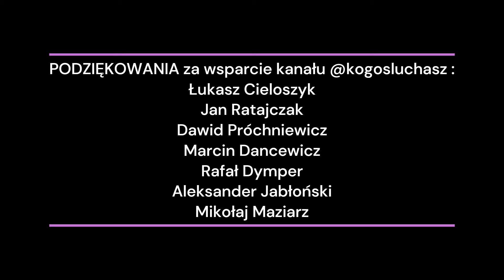WOJOWNICY MARYI: ojciec i syn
12 października (sobota) stolica Warmii i Mazur stanie się sercem spotkania mężczyzn z całej Polski, jak i z zagranicy. Wspólnota „Wojownicy Maryi” organizuje otwarte spotkanie w formule „ojciec i syn (13+)”, pn. „Eucharystia w życiu kard. Stefana Wyszyńskiego”.
Przedsięwzięcie rozpocznie procesja różańcowa, która o godz. 9:45 wyruszy z rynku Starego Miasta w Olsztynie i przejdzie ulicami miasta (ul. 11 listopada, al. Piłsudskiego, ul. Dworcową i Pstrowskiego), udając się do Kościoła Chrystusa Odkupiciela Człowieka (ul. Wyszyńskiego 11), gdzie odbędzie się uroczysta eucharystia pod przewodnictwem biskupa Janusza Ostrowskiego.

9:45 – rozpoczęcie procesji;
11:00 – ogłoszenia;
11:15 – świadectwo;
12:00 – eucharystia w Kościele Chrystusa Odkupiciela Człowieka;
13:15 – przerwa (czas wolny – posiłek, przyjacielskie rozmowy);
15:00 – Koronka do Bożego Miłosierdzia;
15:10 – konferencja;
16:00 – Adoracja Najświętszego Sakramentu;
16:30 – zakończenie.